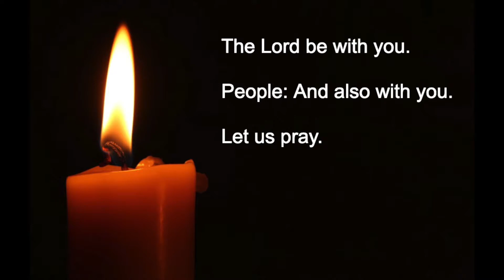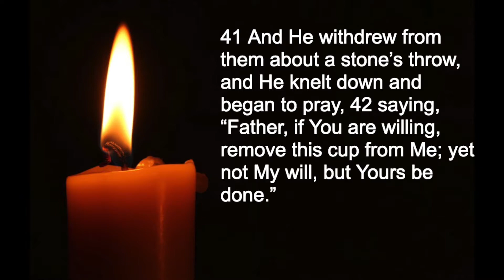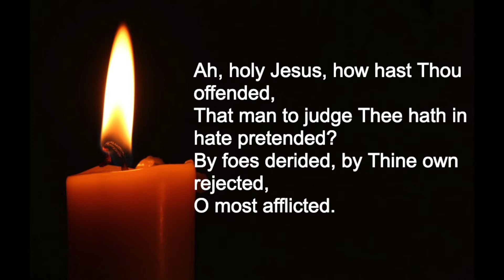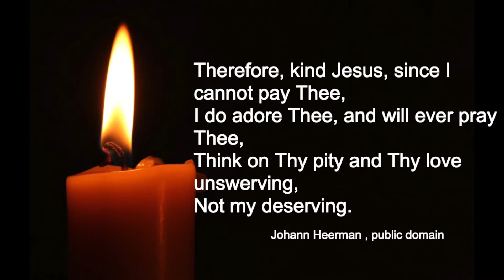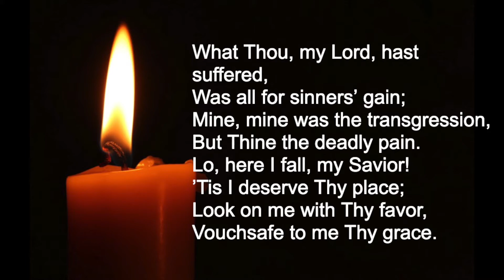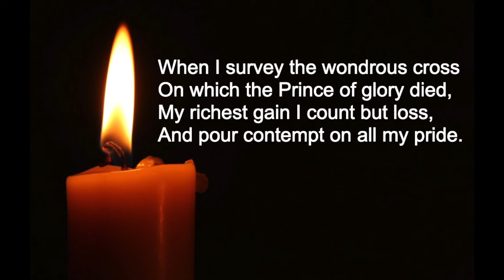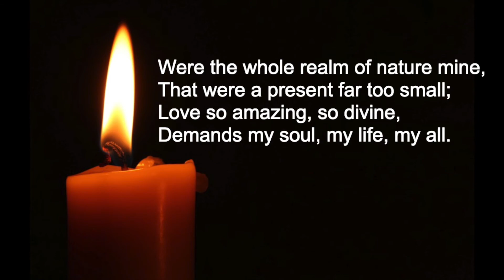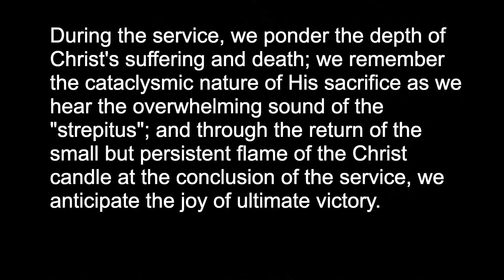Good Friday Service, April 10, 2020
Scripture quotations taken from the NASB. Copyright by The Lockman Foundation

Go to Dark Gethsemane / James Montgomery
Ah, Holy Jesus / Johann Heermann
O Sacred Head, Now Wounded / Bernard of Clairvaux, Paul Gerhardt
When I Survey the Wondrous Cross / Isaac Watts
Were You There? / African-American spiritual
public domain